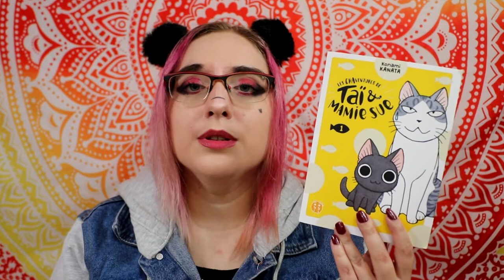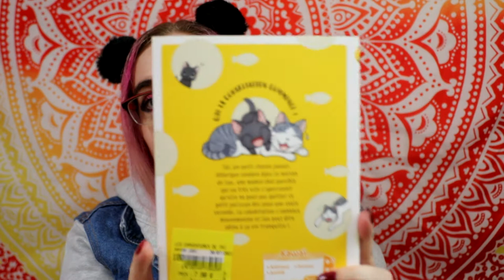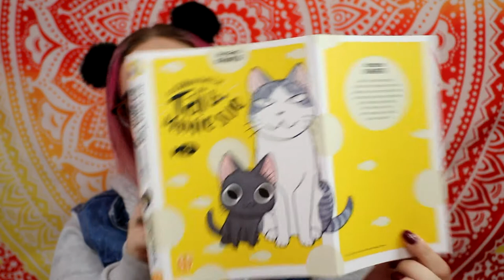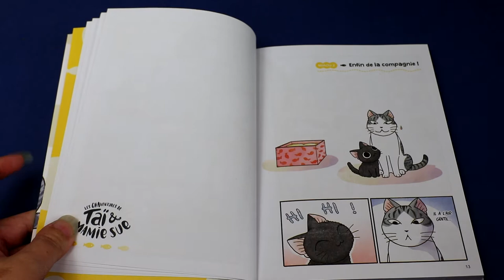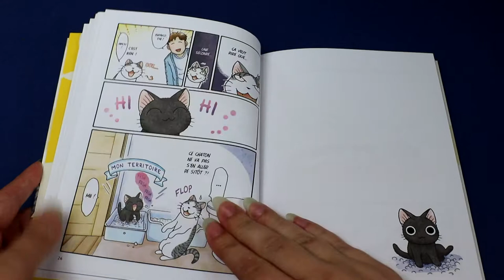[critique volume 1] les chaventures de Taï et Mamie Sue (nobi nobi)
Résumé :
Taï, un petit chaton joueur, débarque soudain dans la maison de Sue, une mamie chat paisible qui va très vite s’apercevoir qu’elle ne peut pas quitter ce petit polisson des yeux une seule seconde. La cohabitation s’annonce mouvementée et Sue peut dire adieu à sa vie tranquille !
Que la cohabitation commence !